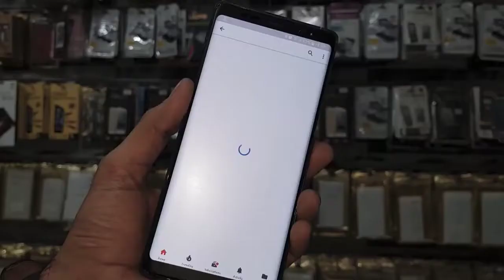Honor 9 Lite iPhone 7 Lamination Wrapping paper iPhone X skin